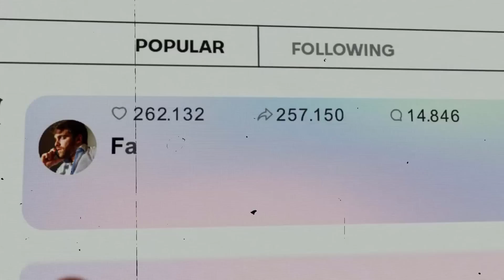Comercial PEPSI mundial 2022 con Messi, Ronaldinho, Pogba / Regresa el PEPSI TEAM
Uno de los comerciales mas epicos de los ultimos años sin duda es el nuevo comercial de PEPSI, que hace recordar a los viejos anuncios de la epoca de lo que fueron los de los 90s y principios del 2000, donde los mejores jugadores del mundo hacian campañas muy alocadas, como David Beckham, Ronaldinho, Raul, Roberto Carlos entre muchos mas, y hoy nos muestran un comercial que pareciera de epocas pasadas.